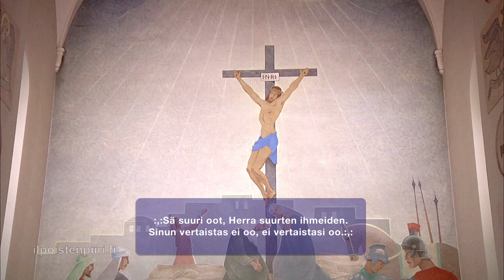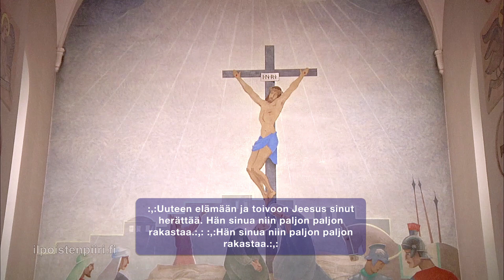UUSINTA: Ilpoistenpiiri-126. lähetys Turun Martinkirkosta. Mukana Connie ja Medad Birungi Ugandasta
YouTuben yhteyden takkuamisen vuoksi lähetetty uusinta